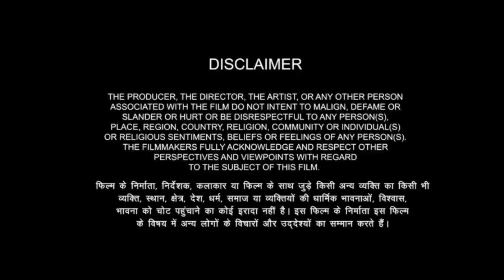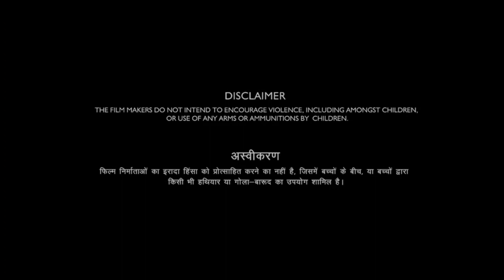Veer Full Movie | Salman Khan | Zareen Khan | Mithun Chakraborty | Jackie Shroff | Review & Facts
WhatsApp number
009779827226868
Veer movie hindi review veer movie salman khan veer movie explained in hindi veer movie Box office collection veer movie facts veer movie review veer movie

Ak Movie Facts Entertainment
Thank for the watching video